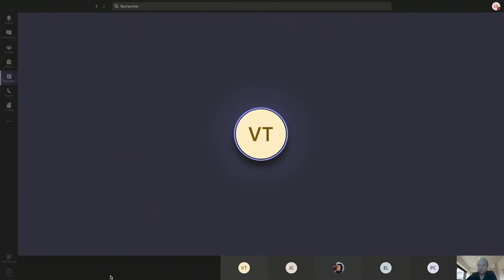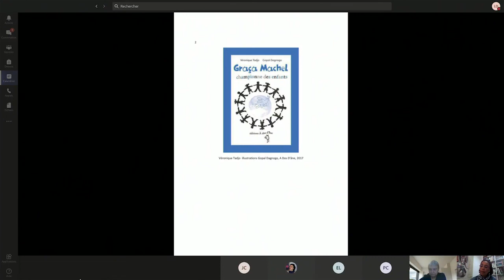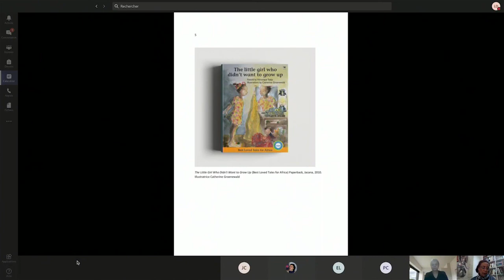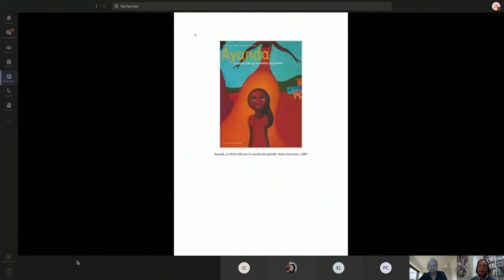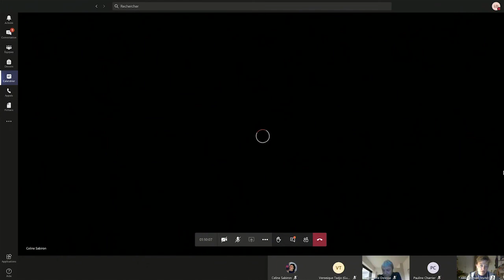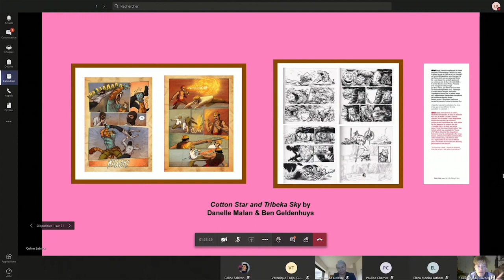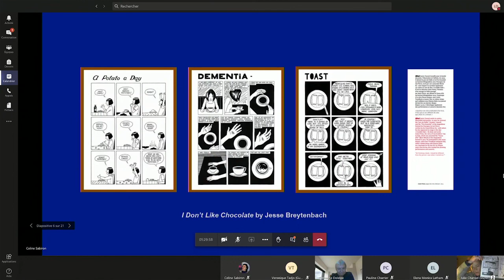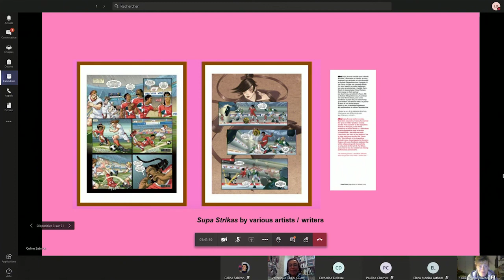Série ARIEL, épisode 1 avec Véronique Tadjo et Julie Chansel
SERIE ARIEL: Genèse, illustration, traduction et prix littéraires autour de l’œuvre de Mohale Mashigo
En 5 épisodes, live chaque jeudi en novembre et décembre 2020

Séminaire 1 : jeudi 12 novembre 2020
Présidente de séance : Catherine Delesse (Université de Lorraine)
17h30-18h00 Véronique TADJO – ‘Afrique du Sud, Afrique de l’Ouest, regards croisés’
Véronique Tadjo est poétesse, romancière, auteure et illustratrice de livres pour la jeunesse. Elle est Professeure invitée à l’Université du Witwatersrand (Johannesburg).
18h15-18h45 Julie CHANSEL – ‘La bande-dessinée sud-africaine : une création d’une extraordinaire vitalité qui peine à trouver des débouchés’
Julie Chansel est journaliste indépendante, intervenante à l’École Supérieure de Journalisme de Montpellier (ESJ-Pro), auteure de L’effacement de Dulcie September – Enquête sur une séquence politique (à paraître au printemps 2021 aux Éditions Actes Sud), spécialiste de la BD sud-africaine.

-Le site de la nouvelle exposition Afropolitan Comics de l'Institut français d'Afrique du Sud (IFAS)

A venir:

Séminaire 2 : jeudi 19 novembre 2020
Président de séance : Cédric Courtois (Université de Lille)
17h30-18h00 Kathie BIRAT – ‘Through the lens of speculative fiction: Seeing South Africa through the short story in Mohale Mashigo’s Intruders’
Kathie Birat est Professeure émérite, spécialiste de littérature post-coloniale.
18h15-18h45 Richard SAMIN – 'Mohale Mashigo's The Yearning: vindicating African storytelling in post-transitional South Africa'.
Richard Samin est Professeur émérite, spécialiste de l’Afrique du Sud.

Séminaire 3 : jeudi 26 novembre 2020
Présidente de séance : Marilyne Brun (Université de Lorraine)
17h30-18h00 Lorena RIZZO – ‘Women, photography and orature in 20th-century Namibia’
Lorena Rizzo est Maître de Conférences à l’Université de Bâle, Zentrum für Afrikastudien, spécialiste de la Namibie et de l’Afrique du Sud.
18h15-18h45 Cédric COURTOIS – ‘“Remember that others have walked this path before you”: Writing (about) Trauma in Yejide Kilanko’s Daughters Who Walk This Path (2012), Mohale Mashigo’s The Yearning (2016) and Una’s Becoming Unbecoming (2015)’
Cédric Courtois est Maître de Conférences à l’Université de Lille, spécialiste de littérature africaine subsaharienne.

Séminaire 4 : jeudi 3 décembre 2020
Présidente de séance : Monica Latham (Université de Lorraine)
17h30-18h15 Mohale MASHIGO – ‘On the Genesis of my work: from inspiration to publication’
18h15-19h00 Conversation avec Mohale Mashigo, avec la participation de Richard Samin, Kathie Birat et Cédric Courtois

Séminaire 5 : jeudi 10 décembre 2020
Présidente de séance : Céline Sabiron (Université de Lorraine)
18h00-18h45 Sylvie DUCAS –titre à préciser (intervention sur les prix littéraires)
Sylvie Ducas est professeure de littérature française contemporaine à l’Université Paris Est-Créteil, spécialiste des instances de consécration littéraire et des médiations culturelles.
18h45-19h30 Barbara SCHMIDT, Noémie DIDIER et Hana ABDELSALAM – ‘Traduire la culture africaine anglophone : enjeux et défis’
Barbara Schmidt est Maître de Conférences et traductrice, et directrice de la traduction collective pour ARIEL à l’Université de Lorraine. Noémie Didier et Hana Abdelsalam sont des étudiantes de Master 2 Bilangue-Biculture à l’Université de Lorraine.

Les questions posées sur la chaîne YouTube seront relayées par un modérateur sur les comptes Facebook et Twitter d’ARIEL (voir ci-dessous).
Vous pouvez suivre toute l’actualité de cette troisième édition d’ARIEL sur le blog de la résidence

Le programme complet de la résidence est disponible à Il est mis à jour régulièrement au fur et à mesure des précisions reçues sur la tenue des divers événements en fonction de l’évolution du contexte sanitaire.